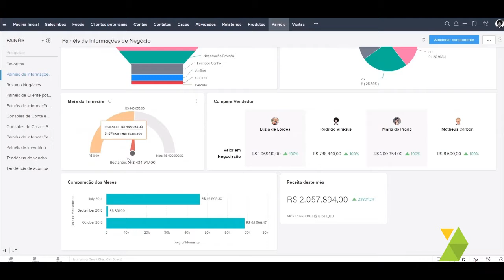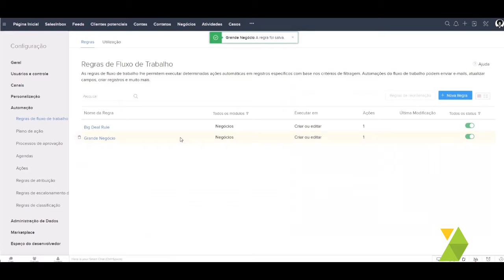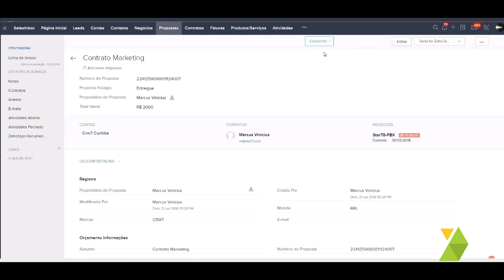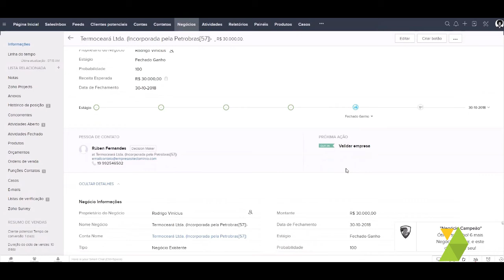Visão Geral Zoho CRM | Sales & Marketing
Visão apresentativa do Zoho CRM com os principais recursos.